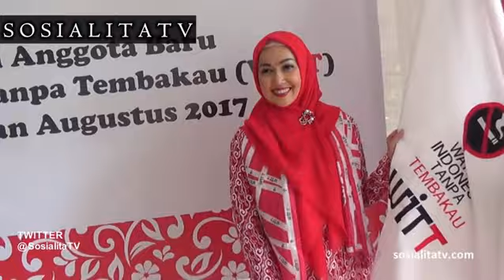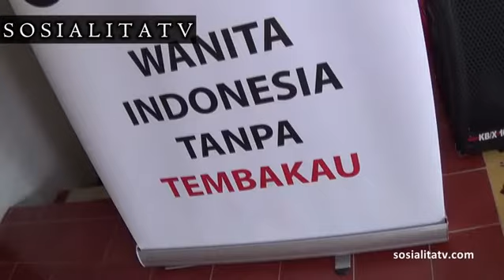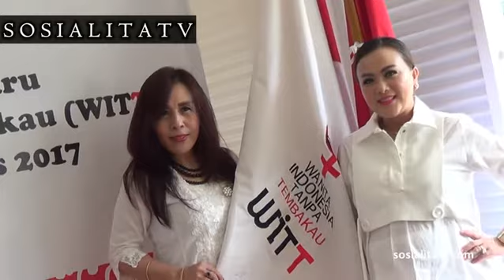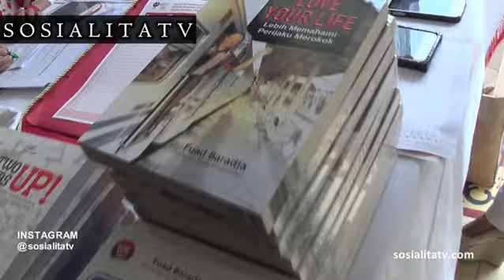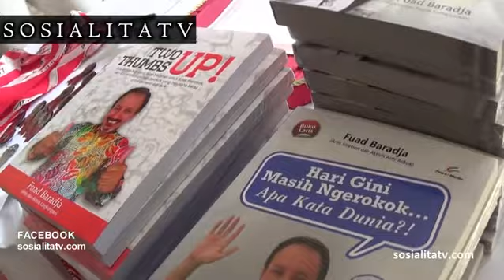SOSIALITATV - PELANTIKAN WITT 2017